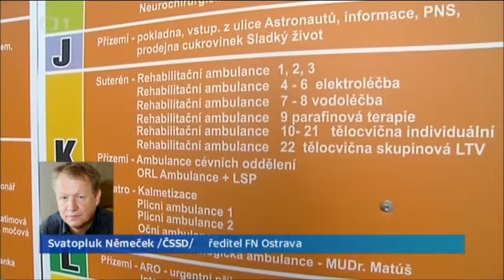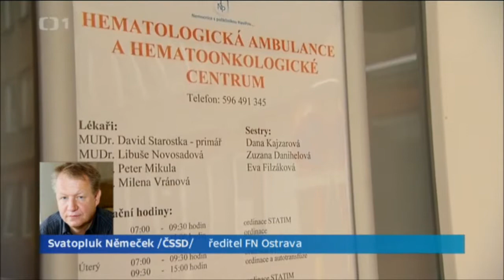Němeček: Cílem je, aby nemocniční péče byla slušně financována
Svatopluk Němeček, kandidát na ministra zdravotnictví za ČSSD hovořil v pořadu Události v regionech o problémech nemocnic spojených s omezením přesčasů lékařů. Celou reportáž o situaci v nemocnicích uvidíte na webu Česká televize